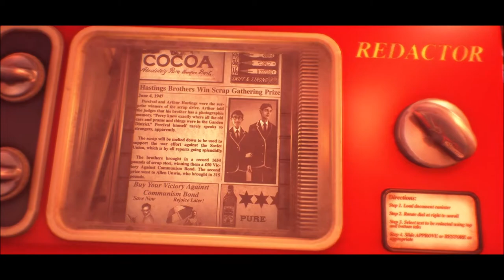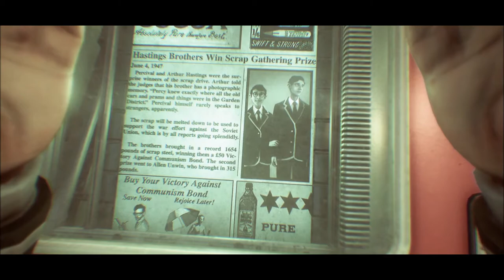Lohnt sich das Game ? We Happy Few | Intro